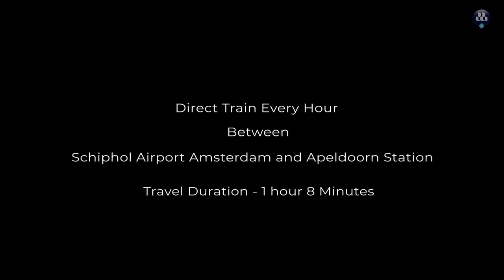Schiphol Airport to Apeldoorn in less than a minute...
EuroCHRIE brings together educators from hospitality & tourism management schools and universities into a global network in close co-operation with industry representatives. EuroCHRIE 2022 will be held in Apeldoorn, the Netherlands.

In this video, we will show you how to get from Schiphol airport to Conference Venue in Apeldoorn.